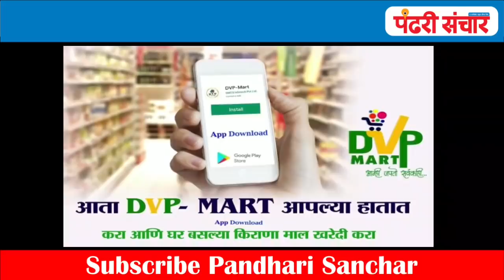BREAKING NEWS|ग्रामीण सोलापुरात पसरतोय कोरोना : अकलूज मध्ये दोन रुग्ण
ग्रामीण सोलापुरात पसरतोय कोरोना : अकलूज मध्ये दोन रुग्ण